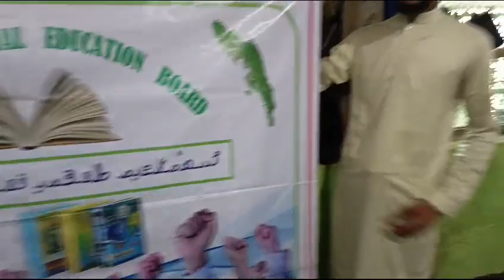August 25, 2024